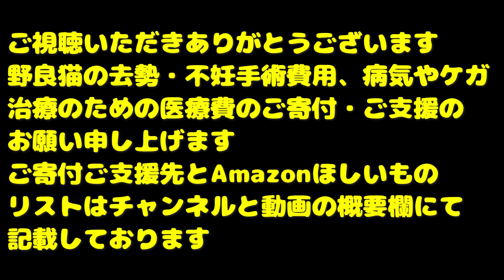猛暑の日に空腹なモフモフ猫にご飯をあげたら・・・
２０２３年以後の動画の保護猫たちの医療費やTNRにかかった費用はすべて私、猫たかDが全額負担しております。
当座預金
口座番号 0325812

Canon EOS R5
Canon EOS R8
Canon EOS R7

SONY FX3
SONY ZV-E1
SONY FX30
SONY ZV-E10
SONY α6400

LeicaQ3

Xperia PRO

SONY ショットガンマイクロホン ECM-B10
SONY　ショットガンマイクロホン ECM-G1